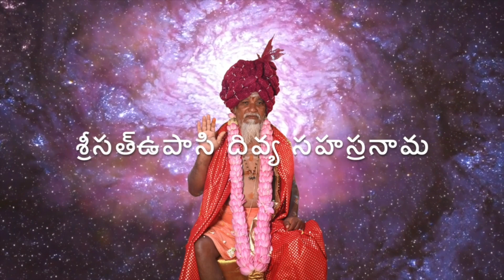శ్రీ సత్ ఉపాసి దివ్య సహస్రనామం - శ్లోకం 17 - SriSatUpasiDivya Sahasranama (Shloka 17)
🕉️ శ్రీ సత్ ఉపాసియే నమః🕉️

SriSatUpasi Divya Sahasranama is a beautiful stotra having 108 verses, describing the avatar of Lord Datta called Sri Paramahamsa Sadguru SriSatUpasi. Satya Darshana presents one shloka per day for 108 days as a video. In this Telugu series, Sri Guru Karunamaya expresses his love, affection, great respect and devotion to Sadguru Appa by explaining shlokas in Telugu. We request all the devotees of Sadguru Appa to listen to these sacred shlokas and receive the grace.

శ్రీ సత్ ఉపాసి దివ్య సహస్రనామం 108 శ్లోకాలతో కూడిన ఒక అందమైన స్తోత్రం, ఇది శ్రీ పరమహంస సద్గురు శ్రీసత్ ఉపాసి అని పిలువబడే దత్త భగవానుడి అవతారాన్ని వివరిస్తుంది. సత్య దర్శనం 108 రోజుల పాటు రోజుకు ఒక శ్లోకాన్ని వీడియోగా అందజేస్తుంది. ఈ తెలుగు సిరీస్‌లో, శ్రీ గురు కరుణామయ గారు తెలుగులో శ్లోకాలను వివరించడం ద్వారా సద్గురు అప్పపై తనకున్న ప్రేమ, ఆప్యాయత, గొప్ప గౌరవం మరియు భక్తిని వ్యక్తపరిచారు. సద్గురు అప్ప భక్తులందరూ ఈ పవిత్ర శ్లోకాలను విని కృపకు పాత్రులు కావాలని మనవి చేస్తున్నాము.